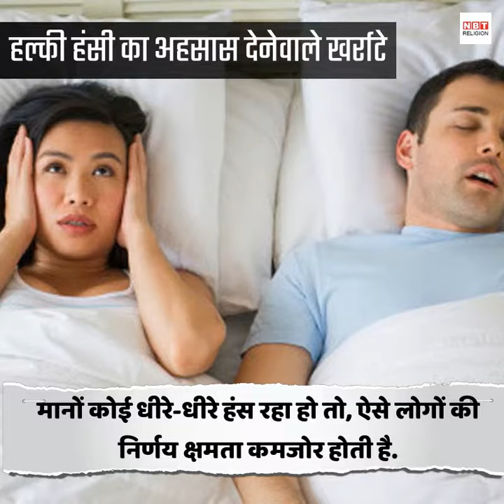ऐसे होते हैं सॉफ्ट और रिद्मिक खर्राटे लेनेवाले लोग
आमतौर पर हर घर में एक न एक फैमिली मेंबर खर्राटे जरूर लेता है.  कई जगह तो पूरा परिवार भी ऐसा ही मिल सकता है. डॉक्टर्स इन्हें सेहत के लिए सही नहीं मानते हैं.  वहीं समुद्र शास्त्र के अनुसार, खर्राटों के जरिए व्यक्ति के स्वभाव को जाना जा सकता है.  देखें कैसे...